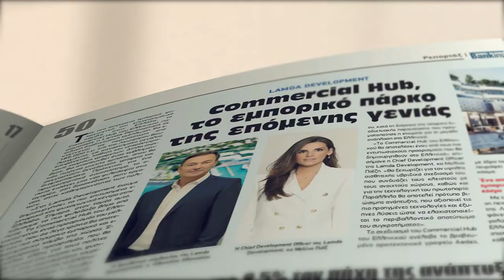Nextdeal 485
Τρεις συνεντεύξεις CEO της ασφαλιστικής αγοράς στο  NextDeal 485 που κυκλοφορεί.